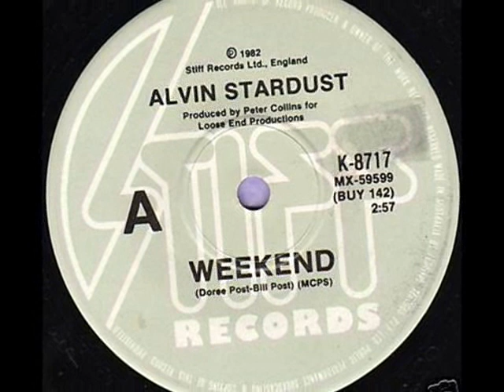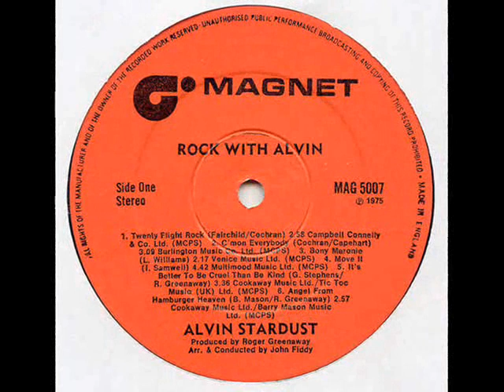Alvin Stardust - Sweet Cheatin Rita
A bit of glam rock now from the king of road safety Alvin Stardust,Actually saw him live once and he was suprisingly good a great showman,This song was released in 1975 and got to number 37 in the uk charts.